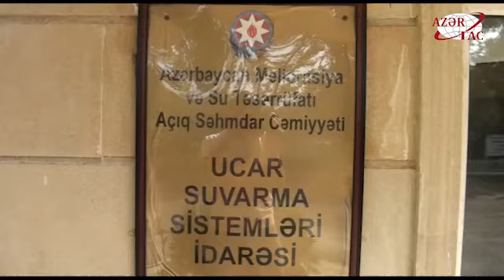Ucarda yeni beton kanal çəkilir